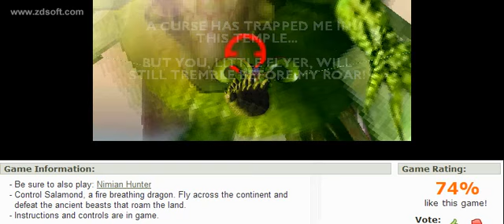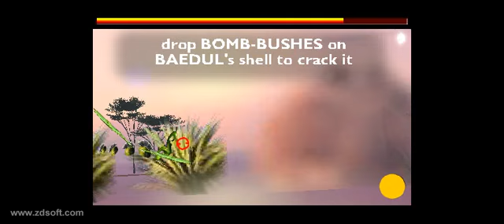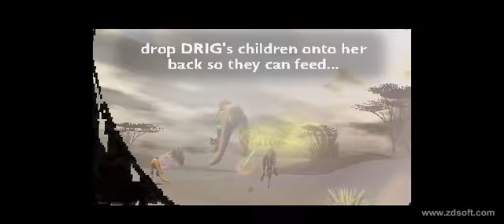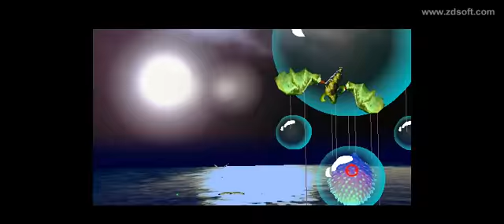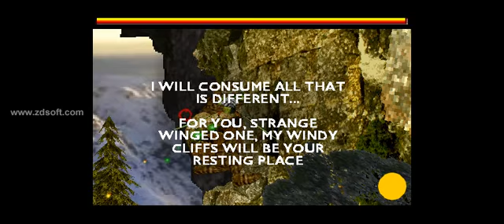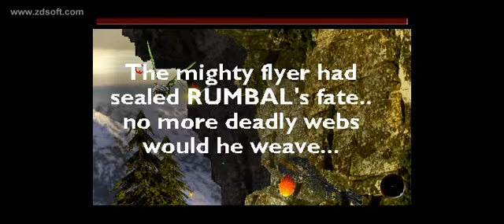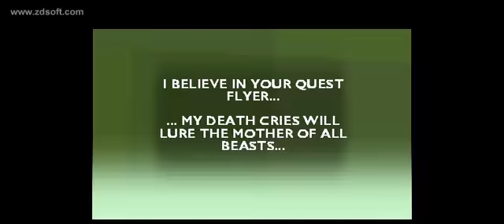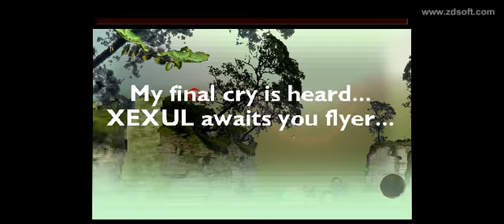halloween special-nimian flyer legends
nimian flyer legends is a beautifull game and really fun so i decided to play it for a halloween special.

i hope u will enjoy the game